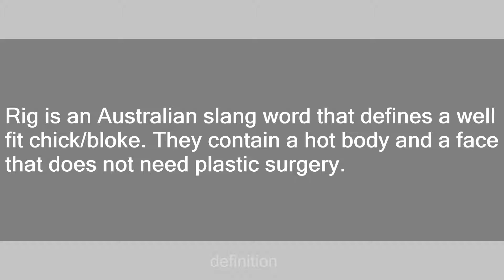RIG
Slang flashcards: